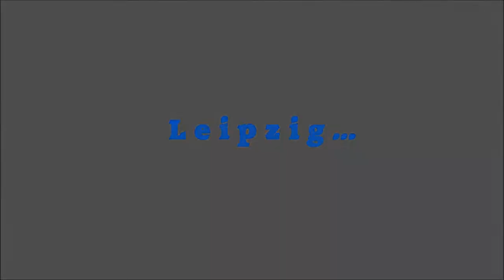mein Leipzig lob ich mir ...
Fotos und Videos mit der Sony HX 90 u.a. vom Unihochhaus in Leipzig bei bestem Wetter. Die Statue heißt der "Der Schritt" und ist von Wolfgang Mattheuer geschaffen worden.